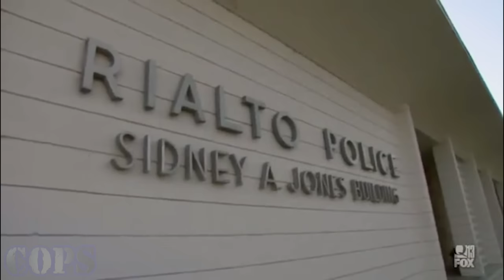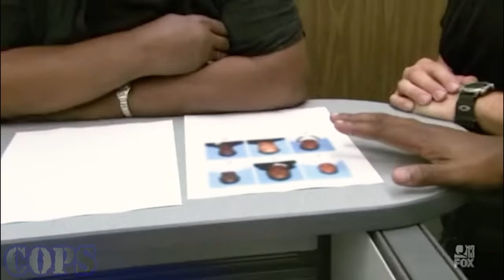COPS Season 33 Episode 19 | Anger Management | Cops 2024 Full Episodes